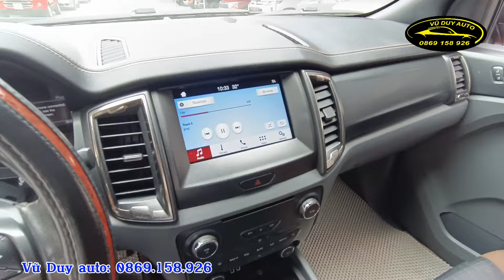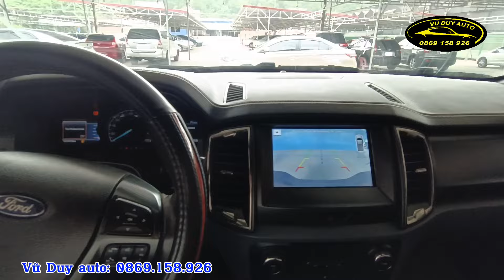Ford Ranger wildtrak 2016 3.2 ( Số tự động 2 cầu ) xe cứng giá 569 triệu